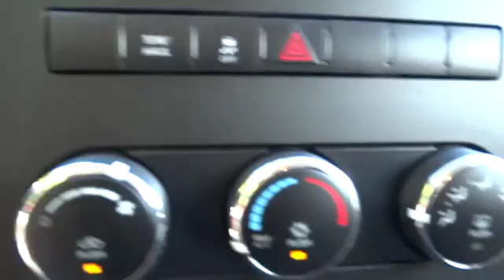2012 Ram 1500 Charleston, WV, Beckley, WV, Princeton, Roanoke, Blacksburg 2-M1689A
2012 Ram 1500 Express HEMI V8, SIRIUS - Stock#: 2-M1689A - VIN#: 1C6RD7FT8CS341118

127 Frazier Dr.